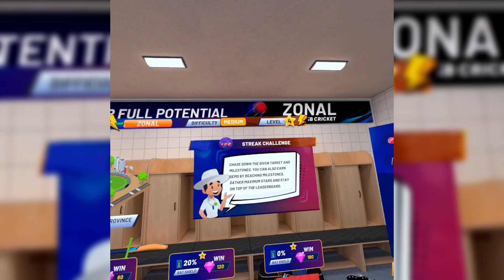Playing with most expensive cricket bat / Selected for ZONAL team - IB CRICKET | Career Mode Ep 9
Time to level up from Province to state,also first time playing with the crowd in ground.Even tried the most expensive bat in the game.